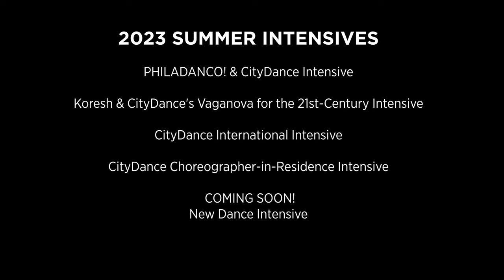2023 CityDance Conservatory Summer Intensives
CityDance invites world-renowned guest artists and companies to the area for exciting in-studio training and performances! CityDance's signature Summer Intensives provide challenging training in classical and contemporary techniques, culturally specific dance forms, dance history, improvisation/composition, and repertory featuring classes taught by the stellar teaching artists, and year-round teaching artists from CityDance Conservatory, Philadanco!, Koresh Dance Company and other world-renowned high caliber guest artists.

Intensives are open to serious dance students ages 8 to 20. We encourage you to take this opportunity to audition and secure a coveted spot for the summer of 2023!

Videography Credit:
Stanislav Issaev
Shannon Braine Videography
Unifyed Visuals